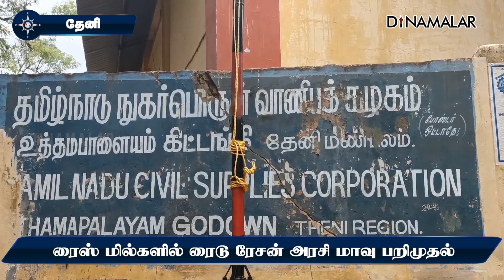ரைஸ் மில்களில் ரைடு ரேசன் அரசி மாவு பறிமுதல்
தேனி மாவட்டத்தில் ரைஸ் மில்களில் ரேசன் அரிசி அறைத்து விற்கப்படுவதாக கலெக்டர் ஷஜீவனாவுக்கு புகார் தெரிவி்க்கப்பட்டது.

தேனி மாவட்டம் முழுவதும் சோதனைகள் நடந்தன. உத்தமபாளையம் பகுதியில் நடைபெற்ற சோதனையில் க.புதுப்பட்டி நூலகத் தெருவில் உள்ள சையதுஅலி பாத்திமாவின் அரிசி மாவு மில்லில் 9 மூட்டை ரேசன் அரிசியை அரைத்து அடிக்கி வைக்கப்பட்டு இருந்தது.

மாவு மூட்டைகளை கைப்பற்றிய சிவில் சப்ளை போலீசார் ரைஸ் மில்லை பூட்டி சீல் வைத்தனர்.

மாவு மூட்டைகள் உத்தமபாளையம் நுகர்வோர் வாணிபம் கிடங்கிற்கு அனுப்பி வைக்கப்பட்டது.